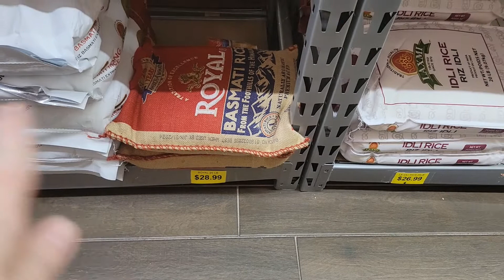🤧Grocery day didn't go well 🤒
Grocery day didn't go well. Hartesh and Lavesh have a cold and didn't fell well. Please Say 🙏  arrayed for them to get well soon.